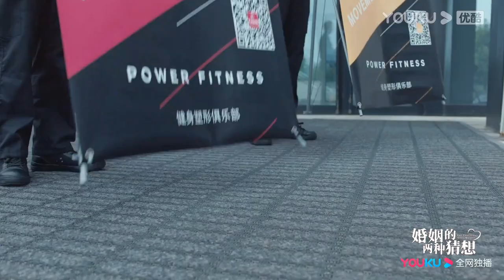【HIGHLIGHT】沈明宝让陈彤刚去公关可欣前男友！ | 婚姻的两种猜想 Two Conjectures About Marriage | 优酷宠爱剧场 YOUKU ROMANCE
集数：36集